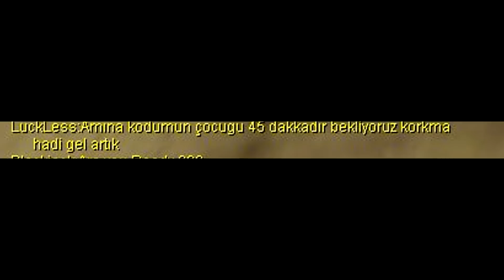[EternalGlory] vs GameWarriors,Eternalturks EIGHT Unions and Randoms ( 33 vs 47 )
Electus Online [EtenalGlory ] Job.

3000+ Daily Player = Pc limit [1]

Program Used :
Fraps